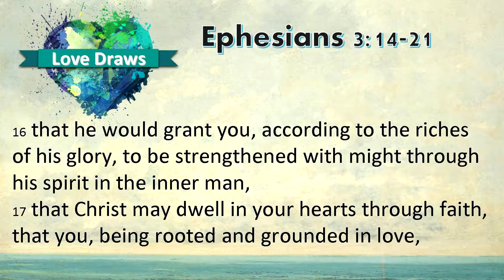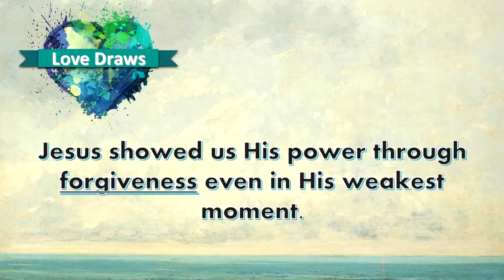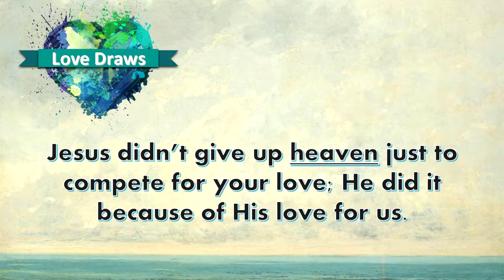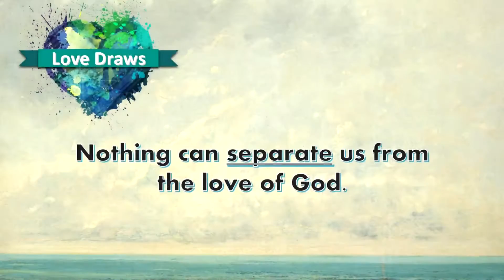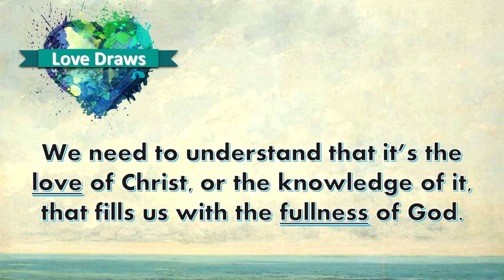Love Draws - July 19, 2015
Ephesians 3:16 That He would grant you, according to the riches of His glory, to be strengthened with might through His Spirit in the inner man, 17 that Christ may dwell in your hearts through faith; that you, being rooted and grounded in love, 18 may be able to comprehend with all the saints what is the width and length and depth and height— 19 to know the love of Christ which passes knowledge; that you may be filled with all the fullness of God.